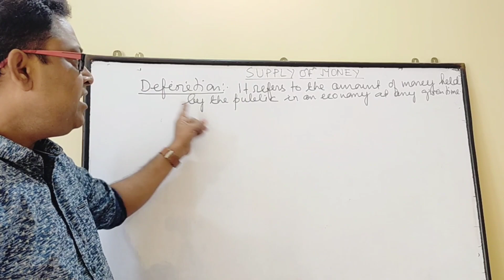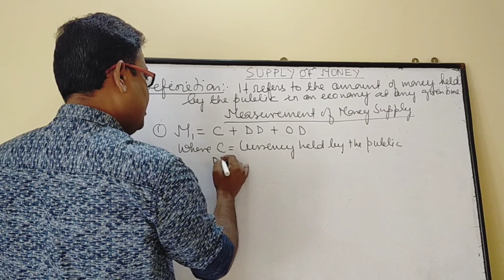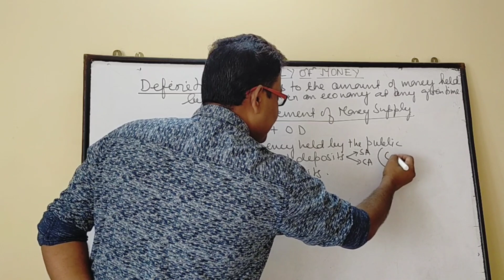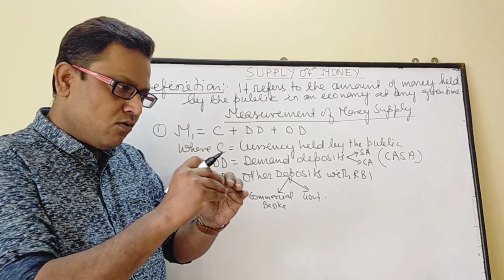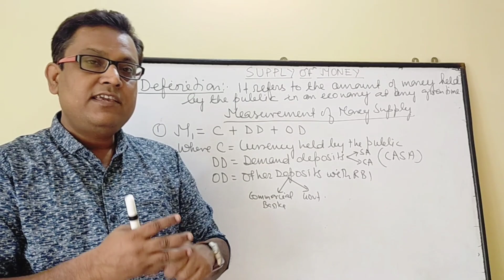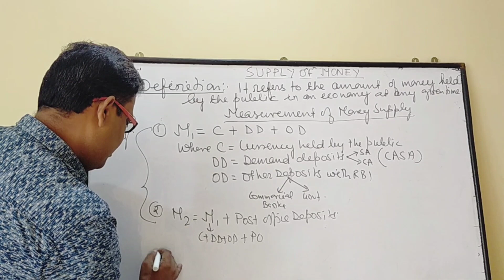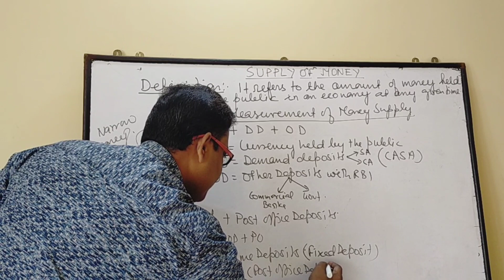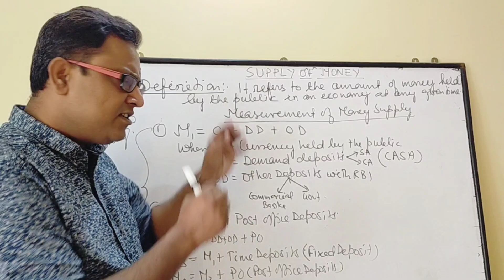Money Supply/std xii Macro Economics/M1,M2,M3&M4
What is supply of money?
Measurements of money Supply
M1
M2
M3
M4
Explained by CA Amitabh Mukherjee
Macro Economics
Std xii